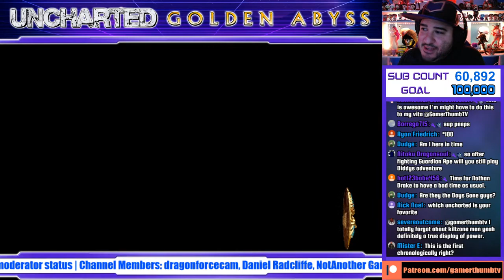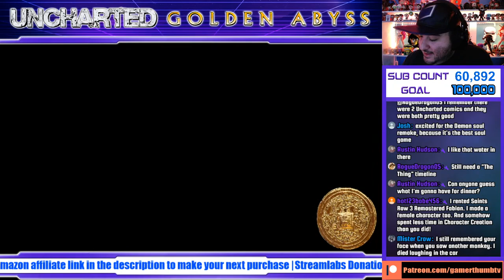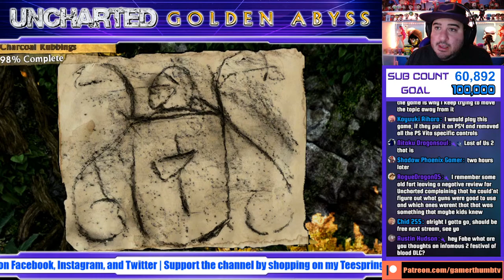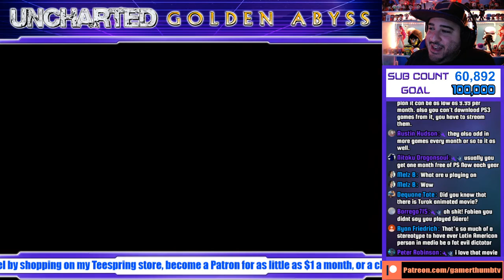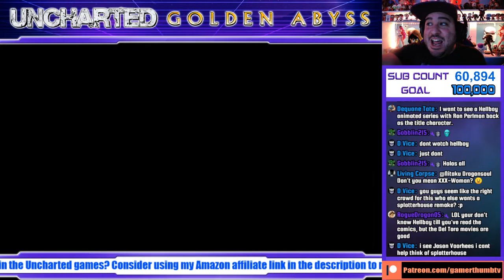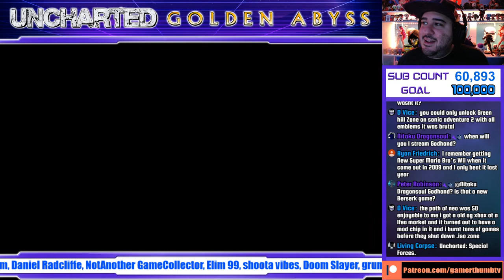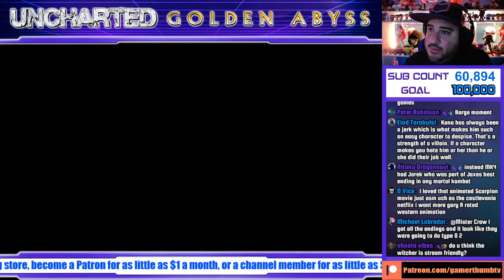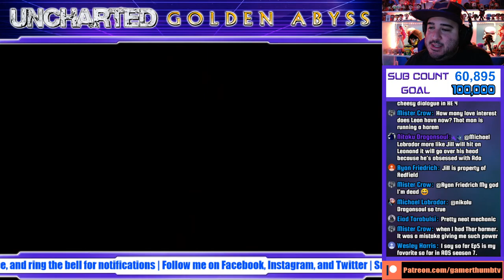Uncharted: Golden Abyss (Part 1: Crushing Mode) Live Stream - Unlimited Replay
In this Unlimited Replay live stream I'm playing the prequel to the Uncharted series, the Vita exclusive Uncharted: Golden Abyss. In his earliest chronological adventure, Nathan Drake travels to Panama with his partner Marisa Chase, to find the fabled Seven Cities of Gold.
If you're interested in the game or any other product, consider using my link to make your next purchase:
Uncharted Golden Abyss (Vita)
Uncharted Collection (PS4)
Uncharted 4 (PS4)
Uncharted Lost legacy

Channel Members: Dragonforcecam, Daniel Radcliffe, NotAnother GameCollector, Elim 99, shoota vibes, Doom Slayer, grundi gierheart, Jaime P,  Jorge Luis,  Squall leonbart, Christian El, Javier Wong, Christina Hayes, Sonja Gutierrez, CHOSENxOFxHORUS, Matt Hinton, Peter Robinson, Borrego715, Nitaku Dragonsoul, Brad Zellermayer, robiecody, Gobblin215

Patrons: nierocelot, Austin Hudson, Craigaknight, Justin Moore, Christopher Hope, Whitt Whitsell, chrisbg99, John Garcia, TheLamb126, Martin Mattner, Jorge Luis, Jason Bennett, John Sanders, Elizabeth Manuel, Mathias Croqvist, Neo Jason Vamp, Tina Elkins, McKinley Sayre, Jordan Sirles, Keith, Dr Whisky, Anthony Jordan, Mekel Kasanova, Clifton Knight, Zach Powell, Harrison Lictenberg, UnBuddered Toast, Durdenxero, Ibrahim Moreno, Rogue Dragon, Otero Studios, Nice_Akuma, Your Player 2